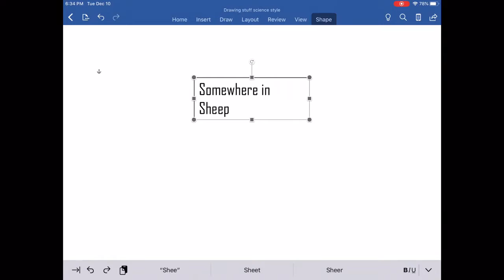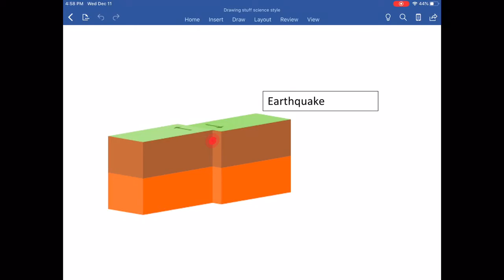Plate tectonics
The wold is made up of plates...or is it!